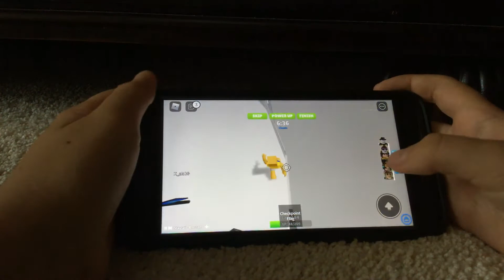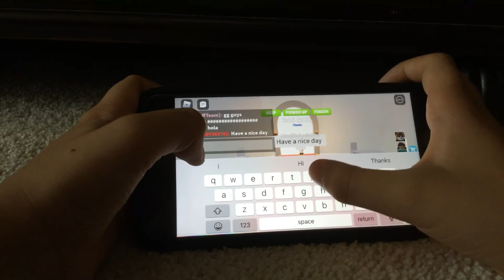A smaller version of tower of dread it’s called tower of easy